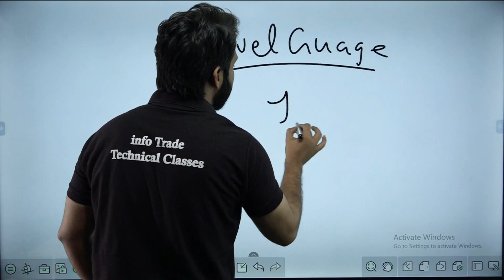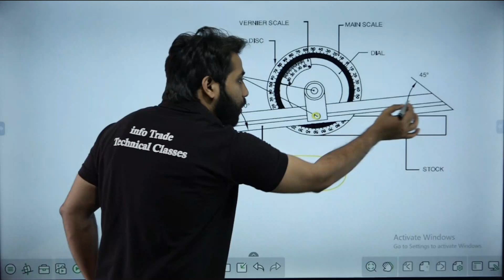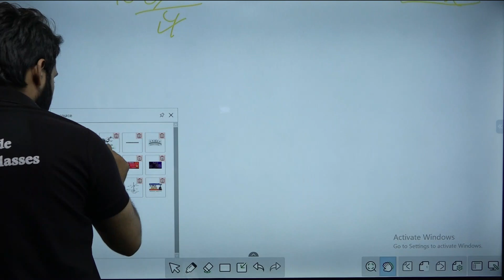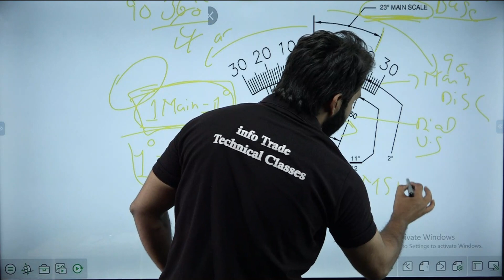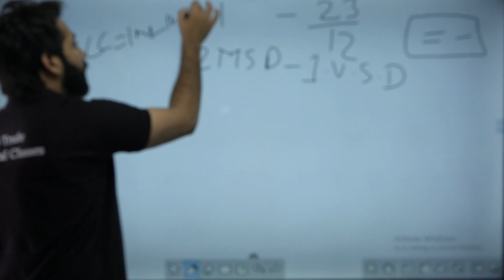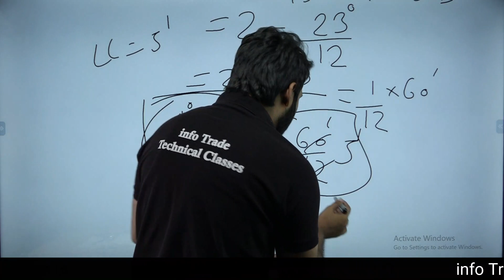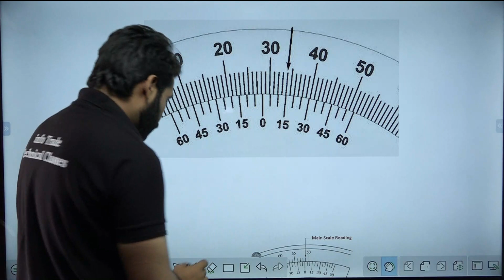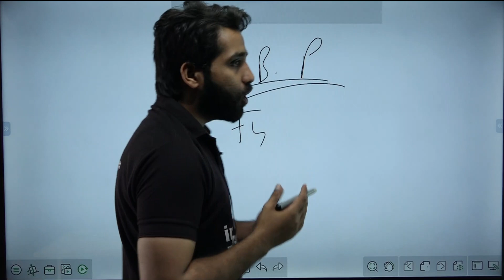Vernier Bevel Protractor full Concept || All Technical Exam Important Topic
Join ITI Technical Course for All Exam Download our info Trade Android

"ITI Mechanical Trade" Book 📒👇
Technical Concept Chart Paper 👇
info Trade All Link 👇
Android Application